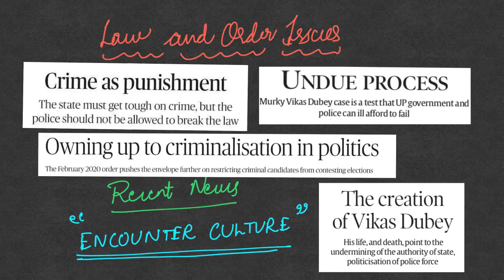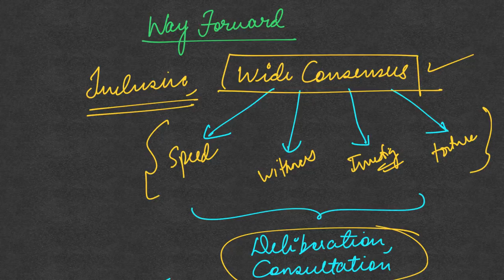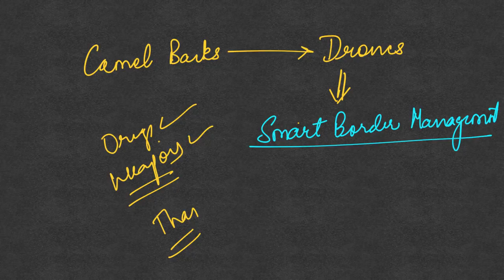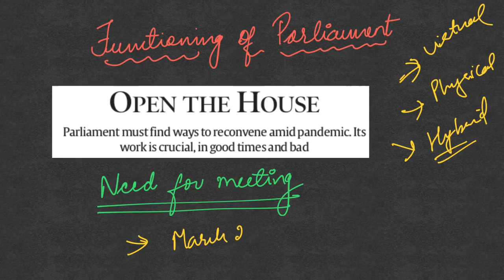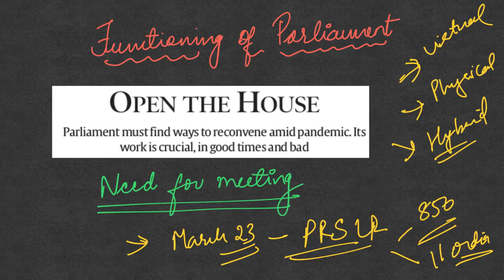By IAS Topper Current Affairs(Hindu, IE)Analysis & Answer Writing Guidance (I-CAN) July 10-12, 2020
Topics covered today:
1. Law and order issue: encounter culture; What should be done; Supreme court Judgment; Criminalization in trend.
2. Criminal Laws reform: Committee for reform; Issues with the committee; Way forward.
3. Need for Fiscal council: Origin; Objectives; Do we need Fiscal council; Way forward.
4. Cooperative Federalism: Issues.
5. Solar energy: Recent Update.
6. Drones- National Security Issue.
7. Functioning of Parliament: Need for meeting.
8. Role of e-Commerce: SAMARTH Platform,
9. Freedom Vs Security: Issues; 3 Part Test
10. Detailed discussion of Previous days question.
11. Today’s Question “Discuss the importance of Solar Energy. Issues or challenges in Developing the potential” (15 marks, 250 words)